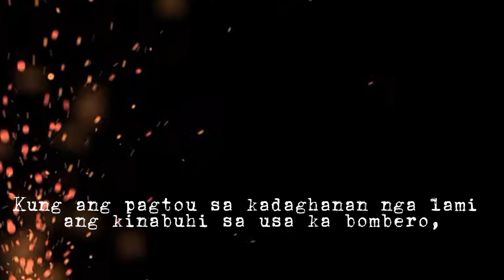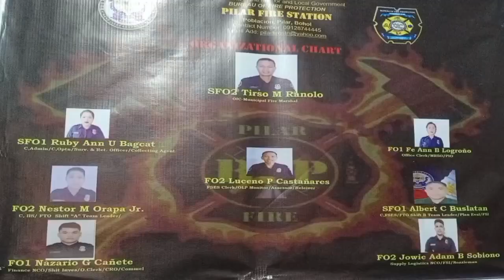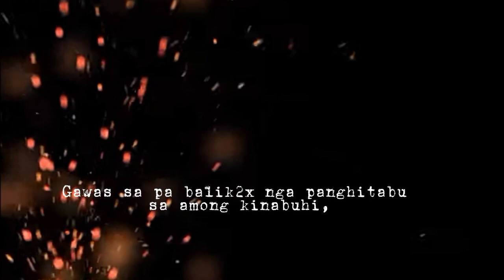KWENTO NG BUHAY BOMBERO | A FIRE FIGHTER LIFE STORY (Short Clip) Momma Fe Ann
On this video, we are showing you some of our activities and a little story of our life as a Fire Fighter.

Station: Pilar Fire Station Pilar Bohol
Cast: Pilar FS Personnel